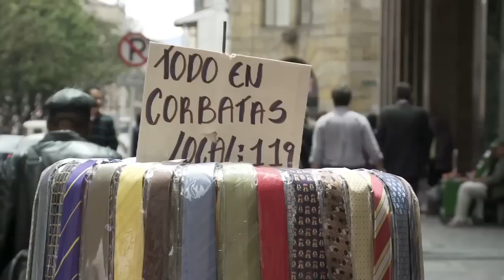Puesto 5 - Doctoritis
Para recibir el titulo de doctor se requiere en Colombia no más que una buena "corbata" explicó uno de los expertos consultados. Incluso, se puede advertir que aunque falte la corbata, un colombiano puede ser un "doctor" únicamente porque alguien quiere adularlo, expresarle "deferencia" o incluso, "burla".